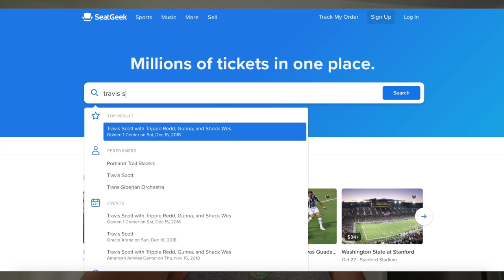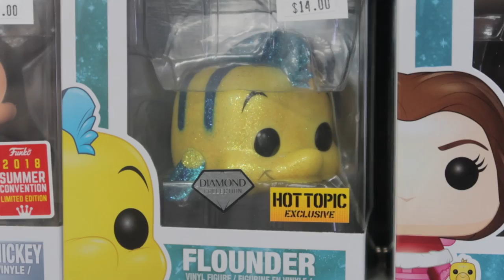FINAL PA SYSTEM INSTALL!!! DOES THE VAN START? (VLOG #224)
Code: SiNTB ($20 OFF TICKETS)
In today's video we continue installing the PA system on my van. Thanks for hanging with us today!